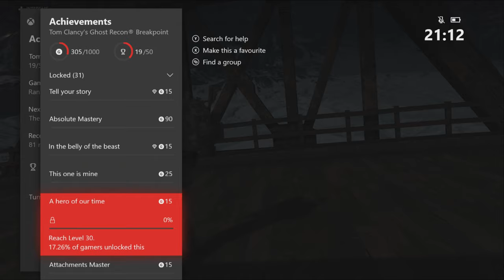GHOST RECON BREAKPOINT GAMEPLAY PART 9 in 4k